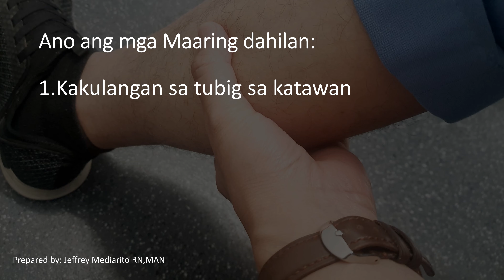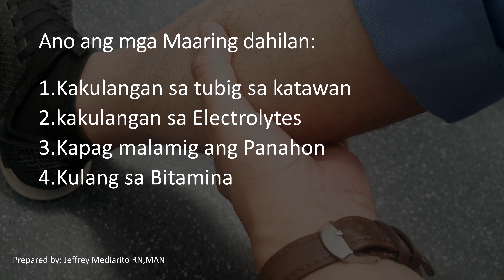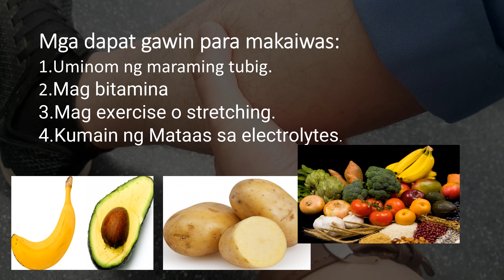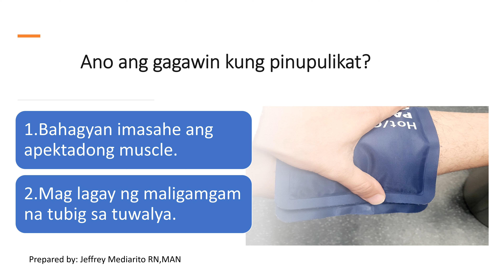Pulikat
Ano Magandang gawin sa pulikat